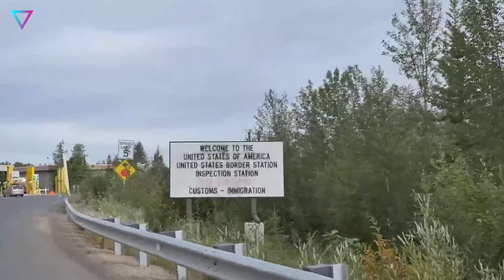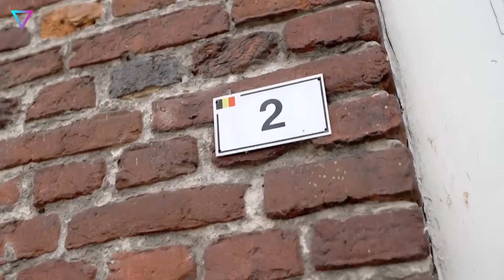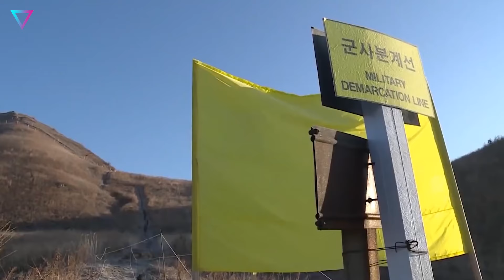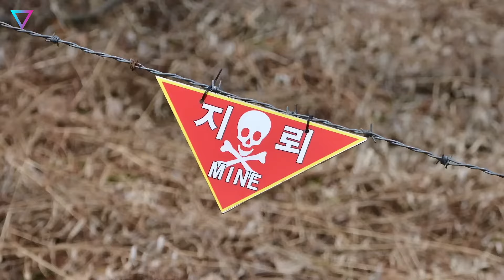▽ Самые странные границы между странами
Вы когда-нибудь задумывались, как выглядят границы, которые не просто разделяют территории, но и создают настоящие курьезы? От странных островов, являющихся приграничной зоной, до городов, которые делят две нации. Мы покажем вам странные, опасные и порой абсурдные линии разделения стран!
00:00 | Вступление
00:58 | Гаити и Доминиканская Республика
01:59 | Китай и Непал
03:03 | Россия и США
04:09 | Бразилия и Аргентина
05:14 | США и Канада
06:25 | Болгария и Турция
07:45 | Нидерланды и Бельгия
08:57 | Швеция и Норвегия
10:02 | Индия и Пакистан
11:21 | КНДР и Южная Корея
12:45 | Заключение